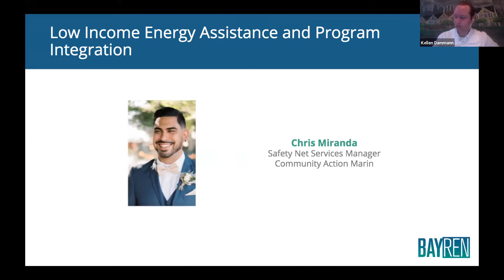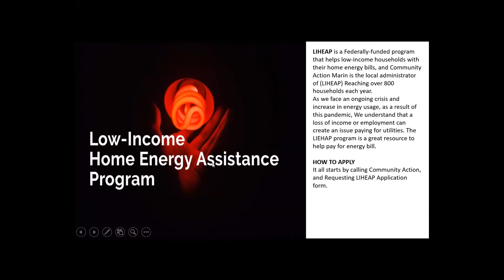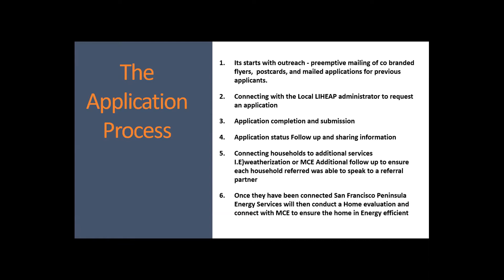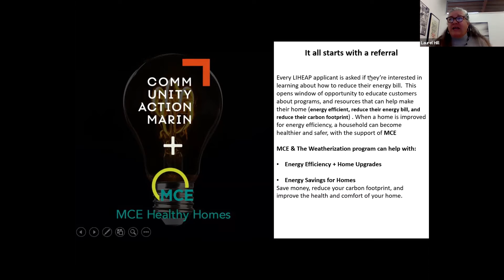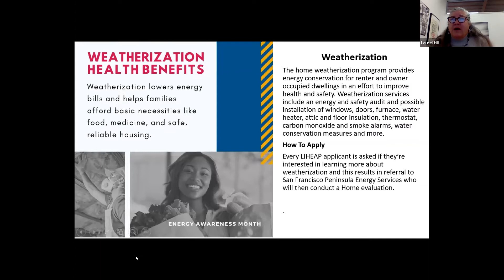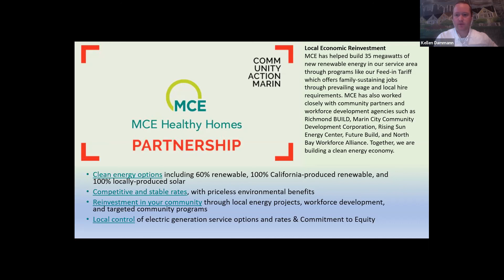Low Income Energy Assistance and Program Integration